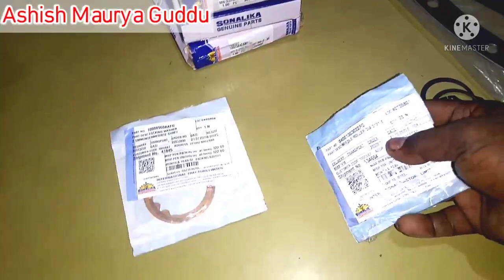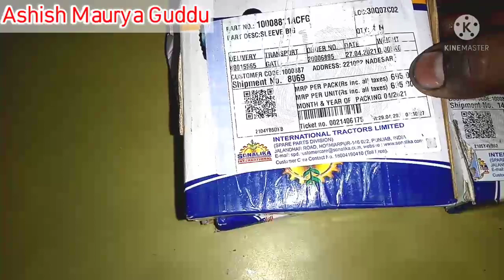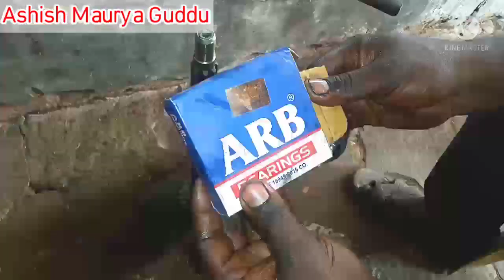Sonalika DI-740III gearbox fitting || Part-2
Part-1

part -1

part-2